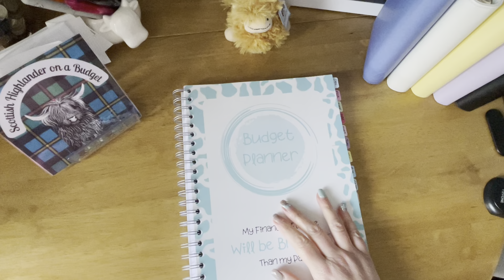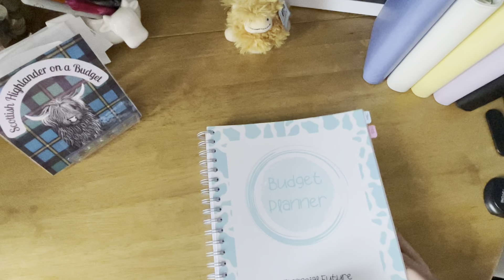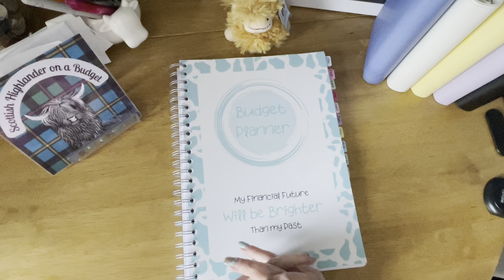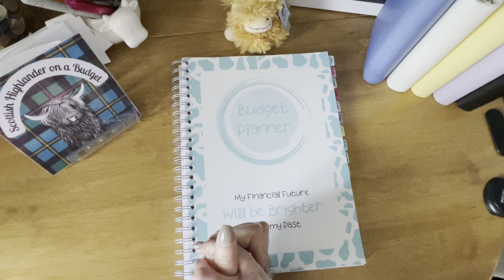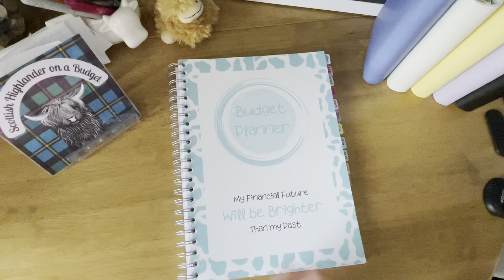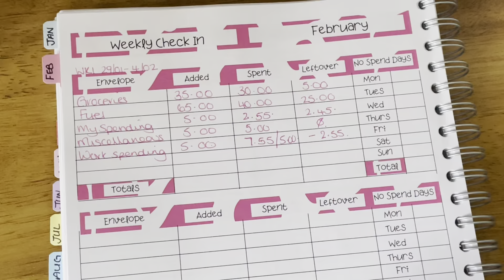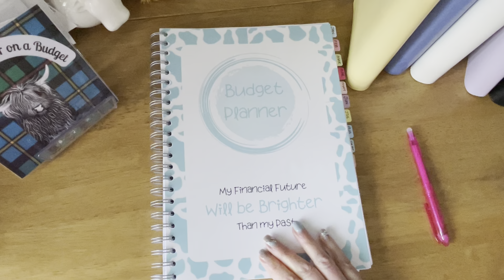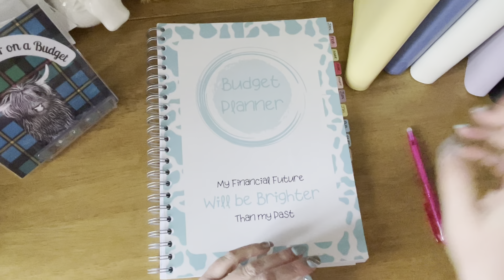Week 5 | Feb 2023 | Close Out | Favour to ask 🧐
Hi Pals,

🐄: Instagram. @thescottishhiglander
🐄: TikTok. @thescottishhighlander